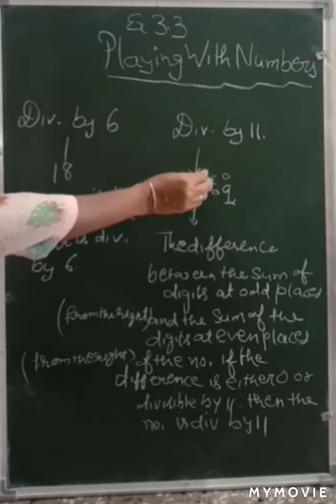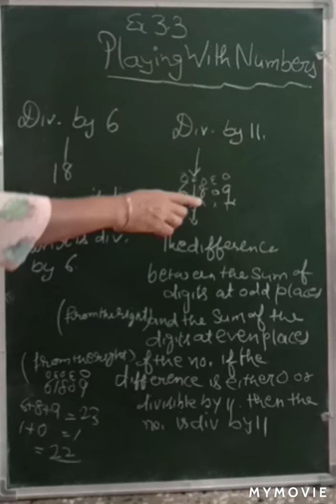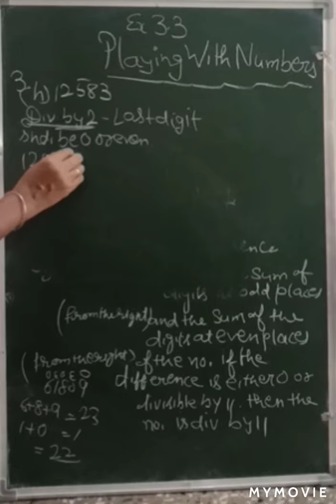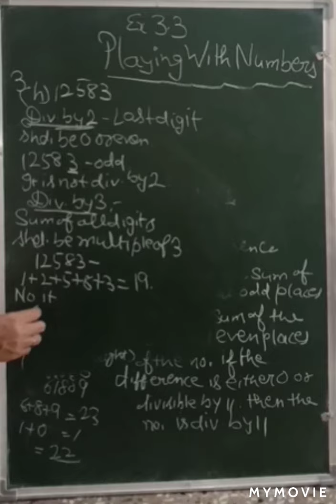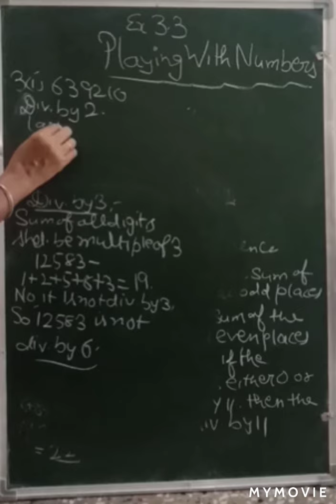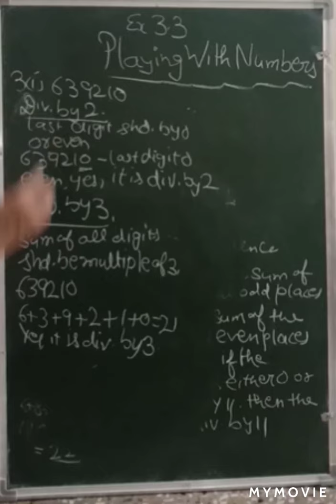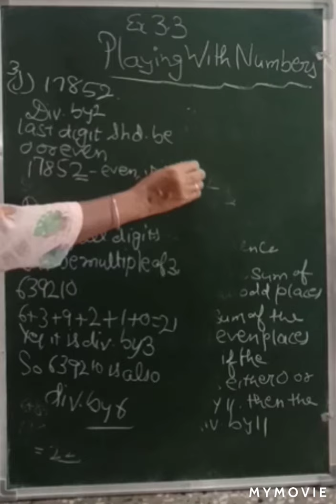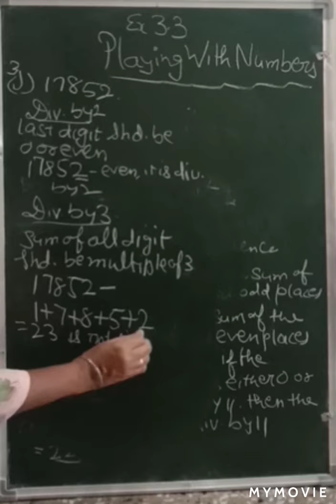Maths6th Class (Ex. 3.3)Q3Part h, I, J With RuleAnd Examples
Maths6th Class Ex. 3.3 3qpart(h,i,j) with Rule
Poonam  Poonam  Channel